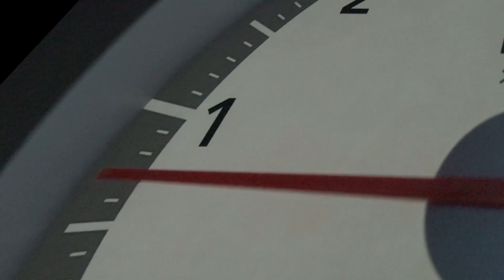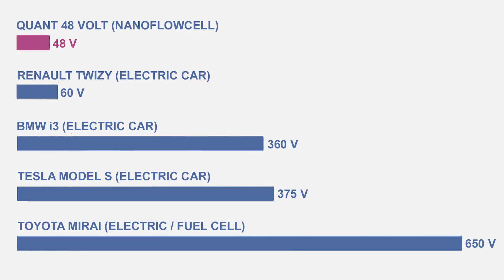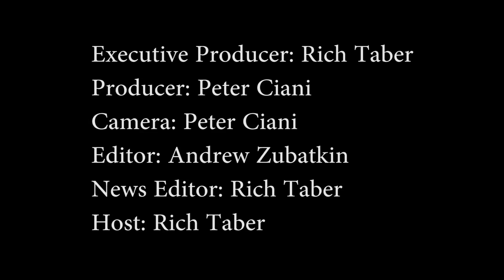Geneva Innovation: nanoFlowcell, Hyundai FE Fuel Cell; Volvo 40 Series – RPM News Ep 13 S1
Imagine a vehicle that launches from zero to 60 miles per hour in just over 2 seconds on its way to an electronically limited top speed of just over 186 miles per hour.

Well imagination has become reality at this year’s Geneva International Motor Show where nanoFlowcell Holdings celebrated the world premiere of the first low-voltage sports cars powered by flow cell energy – notably, the QUANT 48VOLT 2 + 2 sports sedan prototype.

But what’s even more remarkable about the QUANT 48VOLT than its speed according to Nunzio La Veccia, nanoFlowcell’s Chief Technology Officer, is that its electric drive is consistently maintained at a low voltage, making it the world's safest electric sports car from an electrical perspective.

A research and development company, nanoFlowcell Holdings describes itself as “a pioneer and shaper of future thinking in mobility and as a mentor for energy that is environmentally compatible and can be sustainably structured.”

While other electric vehicle system operate at dangerously high voltages, the Flow cell technology in the QUANT 48VOLT can not only perform at the kilowatt output levels needed for high performance and offer an anxiety-free driving range that’s anticipated to be over 600 miles but do so with a safe maximum battery voltage of 48 volts.

One of the most important benefits of low voltage is that there’s no risk of electric shock to road users or first responders in the event of an accident. Plus, the bi-ION electrolyte liquid used in the nanoFlowcell isn’t flammable, explosive or harmful to the environment according to the company.

nanoFlowcell promotes the technology as the safest, most powerful, environmentally compatible and economical drive system for electric vehicles currently available that could be built in series production.

As it stands, the four 140 kiloWatt low-voltage motors in the QUANT 48VOLT make it the most powerful all-wheel drive low-voltage electric sports car not only at the Geneva Motor Show but anywhere on the globe.

Meanwhile, Volvo has revealed new 40 series concepts built around the automaker’s new Compact Modular Architecture.

With plans to expand into global market for premium small cars, the company is developing a range of vehicles that combine compelling exterior and interior design with leading edge connectivity, electrification and autonomous drive technologies.

Thomas Ingenlath, Senior Vice President of Design at Volvo explains more in the video.

We go back to Geneva for our final story this week, where Hyundai unveiled its FE Fuel Cell Concept – a futuristic look ahead to the next generation of hydrogen-powered vehicles.

Employing a minimalist approach to the vehicle’s styling, Hyundai sought to emphasize the non-polluting nature of the FE Fuel Cell Concept.

Woong Chul Yang, Vice Chairman of Hyundai Motor Company, described the FE Fuel Cell Concept as an important evolution of the company’s pioneering hydrogen leadership that “moves us closer to our vision for a ‘Hydrogen Society’, where transportation is clean, efficient and enhances the lives of our customers.”

The concept vehicle is part of the company’s eco-vehicle program that will see 14 or more new environmentally-focused models introduced by 2020. The FE in its name stands for “Future Eco”.

Designed to run for about 500 miles between refueling, the FE Fuel Cell Concept represents an increase of 30 percent in the power density of the fuel cell stack over the current generation Tuscon ix35 Fuel Cell.

For added convenience, the FE Concept features portable battery packs to power passenger devices as well as an integrated storage and charging space in the trunk for an electric scooter.